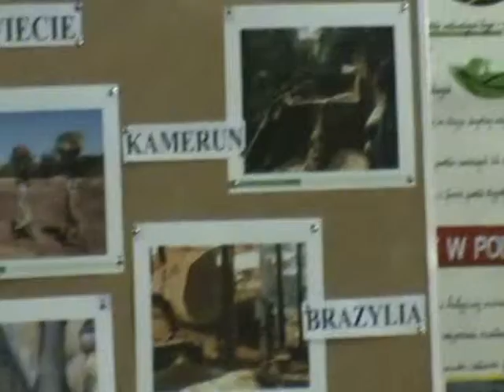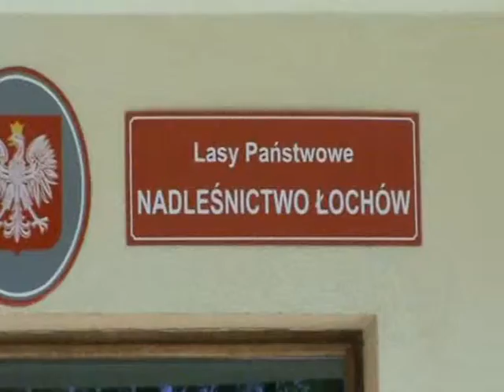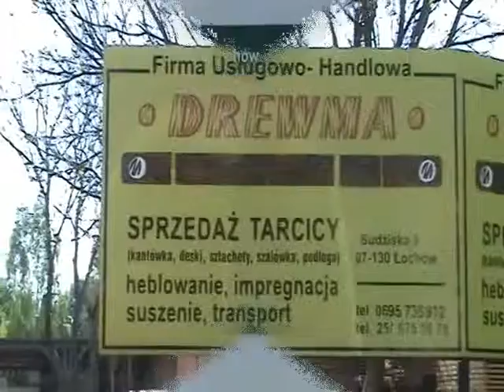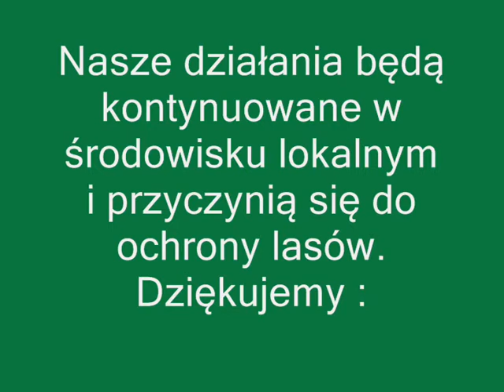Kupuj odpowiedzialnie drewno i papier - Gimnazjum w Łochowie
Film konkursowy I edycji projektu "Kupuj odpowiedzialnie drewno i papier" Związku Stowarzyszeń Polska Zielona Sieć - finalista z woj. mazowieckiego.

▶ Wesprzyj nas!
Chcemy lepszej, czystej i bezpiecznej planety dla nas i naszych dzieci i wiemy co robić, by zmieniać świat na lepsze. Jeżeli chcesz nam pomóc, ustaw przelew na i pomóż nam działać!